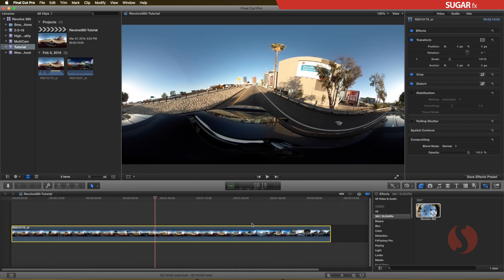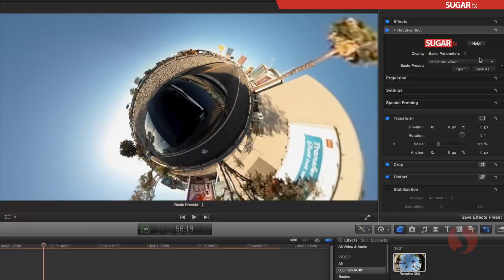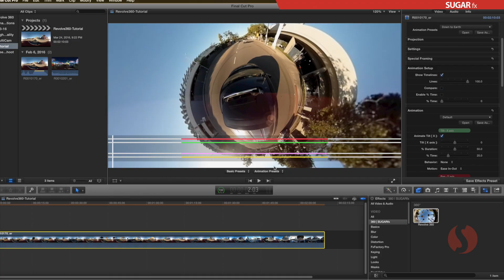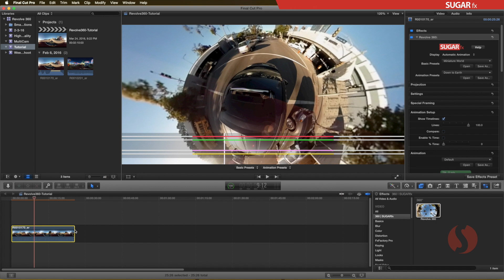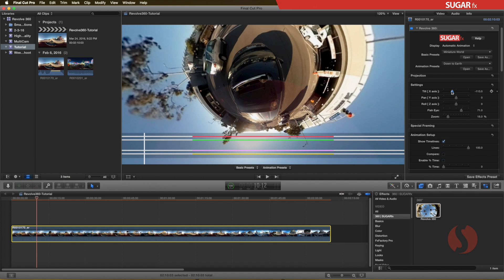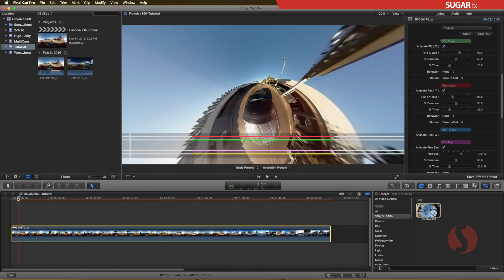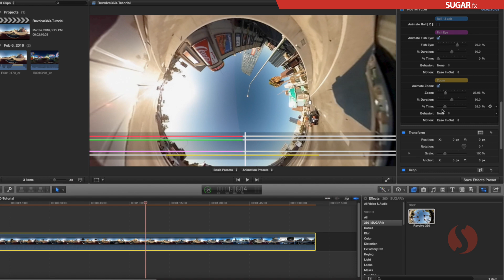Revolve 360 Automatic Animation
Edit, animate and control 360 equirectangular video clips with ease.